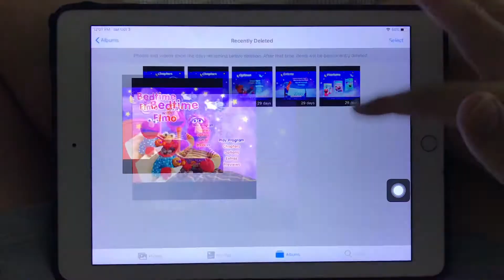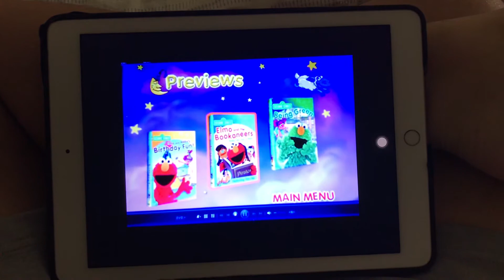Bedtime with Elmo (by Alston)